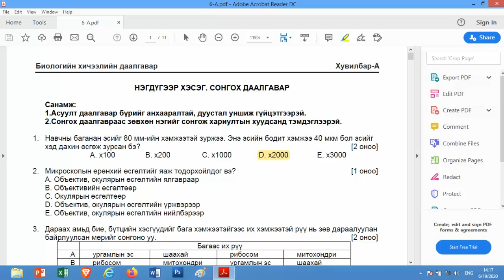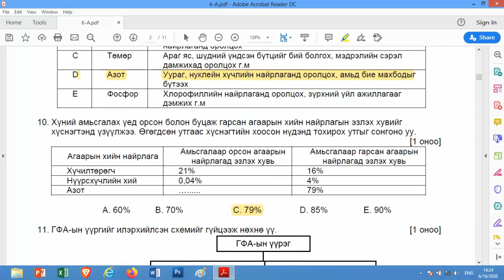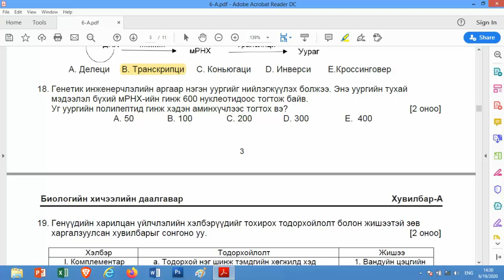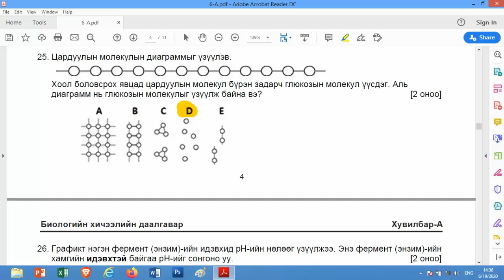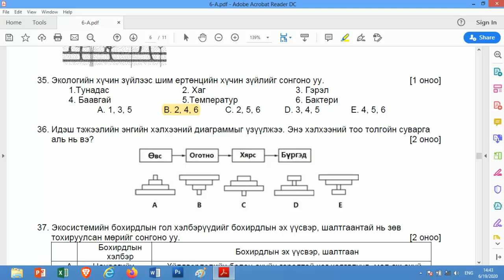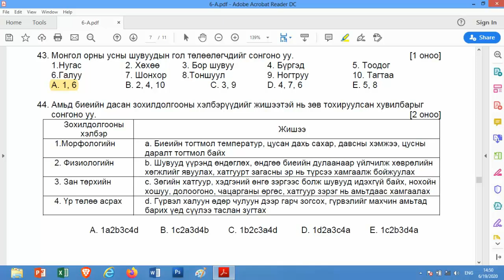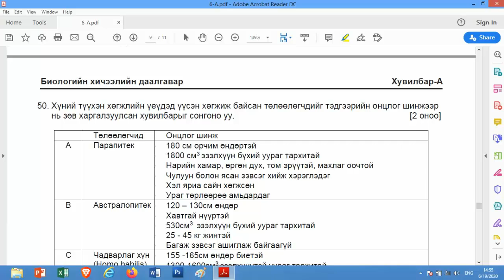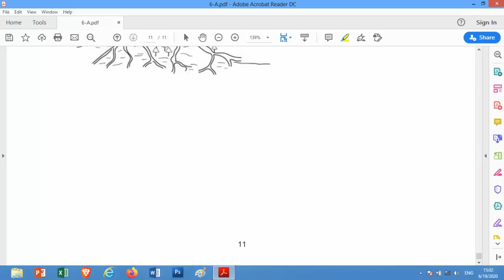Биологи 2016 А хувилбар